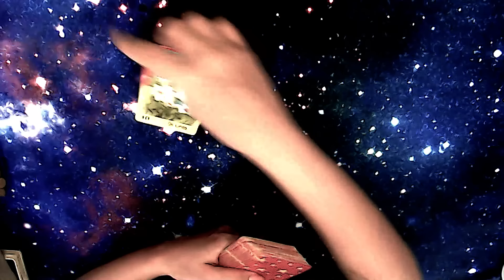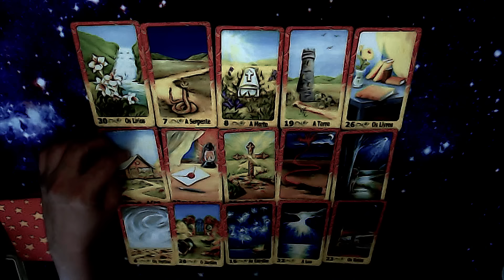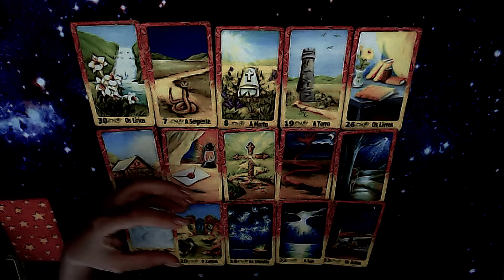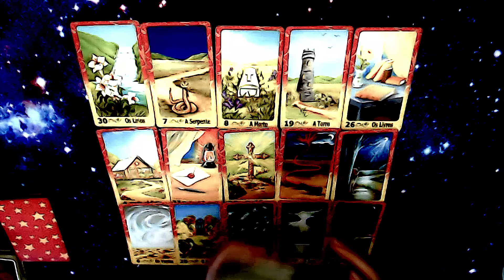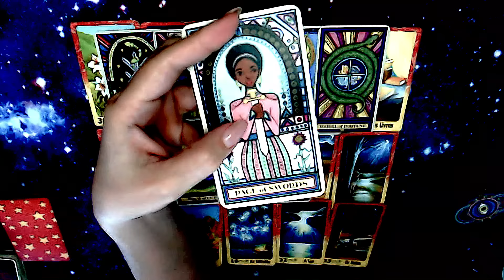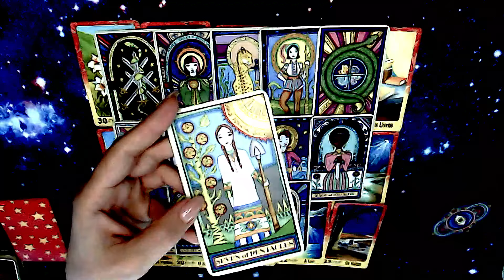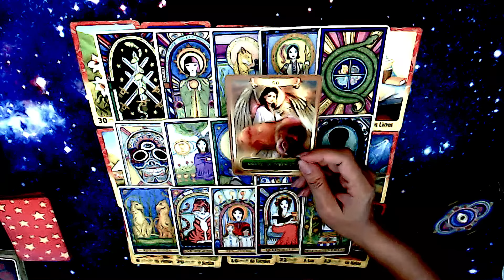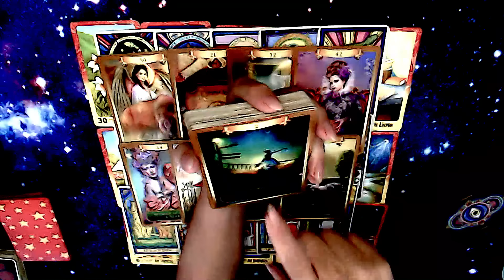VIRGEM♍AMOR💖ALGUÉM VAI QUERER TER UMA CONVERSA DEFINITIVA COM VOCÊ😱💘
🍷FEITIÇARIA DE BRUXACOVIS - COLETIVO
DIA  02/12/24
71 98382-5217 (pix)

✅Se passou a data, veja aqui as feitiçarias da semana👇
Toda segunda e quinta tem feitiçaria!

📌BOY INVISÍVEL PARA OUTRA(O)S- 27R$
Trabalho energético para fazer com que o boy fique sem brilho, sem atenção das pessoas, ninguém se interesse por ele(menos vc)

📌UNIÃO COM MELÃO DE OXUM - 37R$
Trabalho energético pedindo a mamãe Oxum para fazer com que 2 pessoas se unam em amor, que seja uma relação doce, façam as pazes.

📌ESQUECIMENTO DE EX (OUTRAS PESSOAS) - 37R$
Trabalho energético para fazer com o ex ou qualquer outra pessoa saia do seu pensamento(pode ser feito para 2 pessoas quaisquer).

📌SEU CORAÇÃO EM MINHA MÃO - 47R$
Trabalho energético para ter o coração dessa pessoa só pra você.

📌VAI PRO RAIO QUE O PARTA(SUMIÇO) - 47R$
Trabalho energético para fazer uma pessoa sumir de perto de você.

📌PPK MILIONÁRIA - 37R$
Trabalho energético para fazer você atrair pessoas ricas, prósperas, deixando-as totalmente viciadas no seu sexo.

📌PPK QUEIMADA DA RIVAL - 27R$
Trabalho energético para fazer com sua rival fique sem aatrativo sexual para seu amor(a pessoa que vc gosta).

✅ ESCOLHA SEUS TRABALHOS, FAÇA O PIX PARA   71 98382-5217 (CELULAR)

ENVIE PARA O ZAP COMPROVANTE JUNTO COM O "NOME DO TRABALHO", O SEU NOME E O NOME DO BOY/GATA (AMBOS DE BATISMO) E DATAS DE NASCIMENTO, LOGO ABAIXO DO COMPROVANTE E AGUARDE O OK EM ATÉ AS 23:30H DO DIA 02/12.

APÓS O PAGAMENTO E OK, VOCÊ PARTICIPARÁ DO GRUPO DE TRABALHO PARA VER AS FOTOS DO TRABALHO(INCLUIREMOS VC ATÉ DIA 2/12)

SEU NOME E O NOME DA PESSOA VÃO DENTRO DOS TRABALHOS. OU SOMENTE DA PESSOA PARA TRBALHOS ESPECÍFICOS.

NÃO UTILIZAREI ABATE DE ANIMAL(SANGUE), PORÉM USAREI PARTES DE ANIMAL, TIPO CORAÇÃO, ETC...

NÃO RESPONDEREI PERGUNTAS NO WHATSAPP e NÃO ATENDO LIGAÇÕES, APENAS DAREI O OK👍 REFERENTE A SUA PARTICIPAÇÃO E ENVIAREI AS FOTOS PARA O GRUPO QUE VOCÊ PARTICIPARÁ APÓS O PAGAMENTO.

QUANDO MANDAR O COMPROVANTE E SEUS DADOS AGUARDE ATÉ O DIA DO RITUAL QUE CONFIRMAREI COM 👍

RECEBEREI INSCRIÇÃO ATÉ ÀS 18H DO DIA 02/12

Não farei devolução de valores, apenas ficará com crédito para outros trabalhos, em caso de desistência.

Não há promessas de cura ou resultado. Tudo dependerá da espiritualidade, de processos cármicos e do merecimento, conforme o julgamento espiritual.

Se você está passando por transtornos psicológicos ou teve dificuldade no entendimento das regras acima, sugio não fazer os trabalhos espirituais.

Não é possivel trocar nomes ou trabalhos após informados no whatsapp, somente desistência.

✅LIMPEZA COLETIVA COM ARCANJO METATRON - 08/12
O valor por atendimento será de R$ 57,00 (energia de troca) - valor simbólico.

NOME DA LIMPEZA(ARCANJO METATRON)
NOME COMPLETO (da certidão de nascimento)
DATA DE NASCIMENTO
Cidade / ESTADO (que reside)

Lá enviarei as fotos e áudios no dia do evento a partir de 23h.

Quem está fora do Brasil, passe o valor de 10US$(dez dólares) para o Paypal conta e depois os dados para o whatsapp.

✅EXU DO OURO💰RITUAL DA PROSPERIDADE COLETIVO - DIA 07/12/24
- INFORMAÇÕES COMPLETAS👉 6737380f58a2c.site123.me

📌COMO PAGAR? passe o pix de R$77 para a chave 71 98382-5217(celular) e em seguida envie o comprovante do pix, com nome RITUAL EXU DO OURO, o seu nome de batismo, sua data de nascimento e cidade que mora para o celular 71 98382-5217.

📌Se você estiver fora do Brasil, envie 15 Euros ou 18 Dolares para o Paypal, email e em seguida envie o comprovante, com o nome RITUAL EXU DO OURO, o seu nome de batismo, sua data de nascimento e cidade que mora para o celular .

- NÃO MANDE OS DADOS PARA O EMAIL E SIM PARA O ZAP. Não mande mensagem para este whatsapp, exceto o comprovante e os dados solicitados. Não aguarde o OK no whatsapp. São muitas pessoas. Apenas mande os dados solicitados e acompanhe pelo Telegram

COMBO LIMPEZA DO ARCANJO MIGUEL(08/12) + RITUAL EXU DO OURO(07/12) - R$ 100

✅RITUAL DA PROSPERIDADE INDIVIDUAL(TRABALHO COM EXU DO OURO) - SEMPRE AS SEGUNDAS-FEIRAS. Passe email e garanta sua vaga.